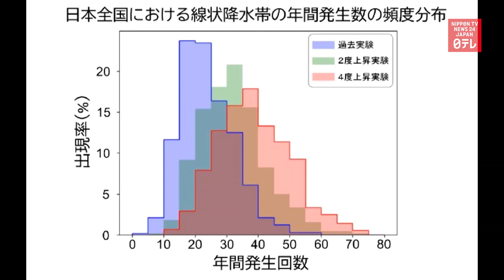Research shows global warming causes heavy rainfall in Japan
The Meteorological Research Institute and others publish a research article that shows global warming increases the occurrence of heavy rainfall in Japan.